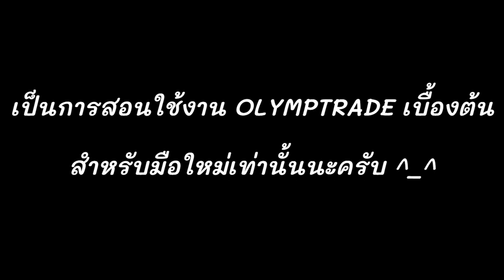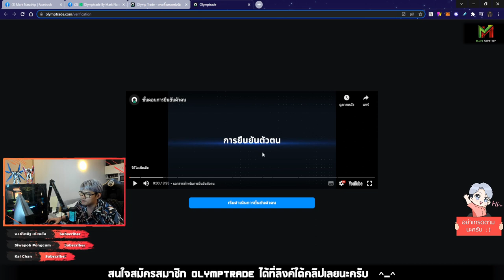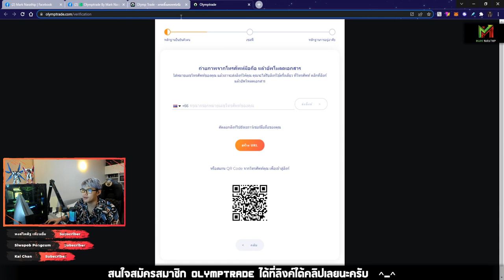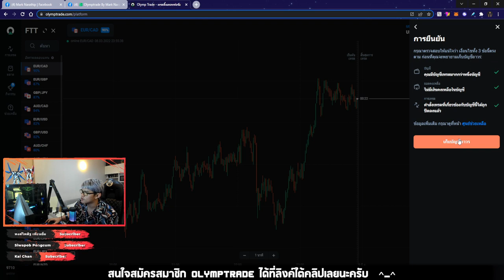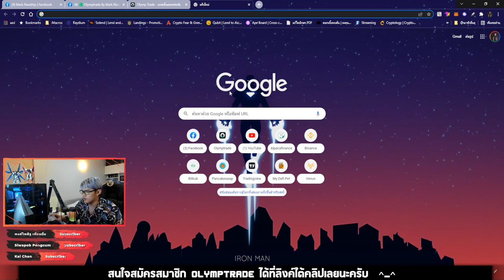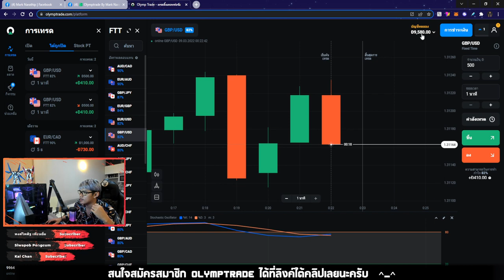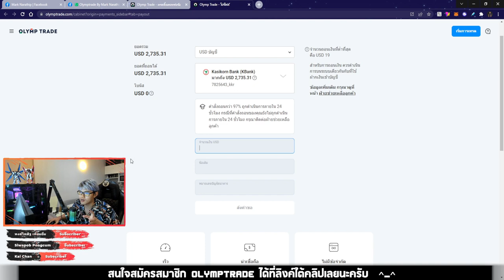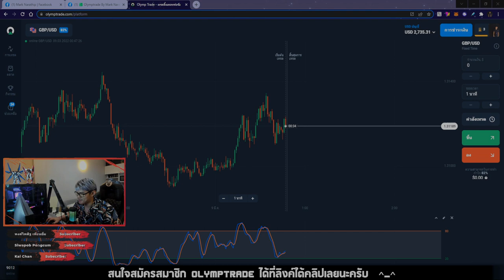สอนใช้งาน Olymptrade เบื้องต้น เวอร์ชั่น 2022 By Mark Narathip